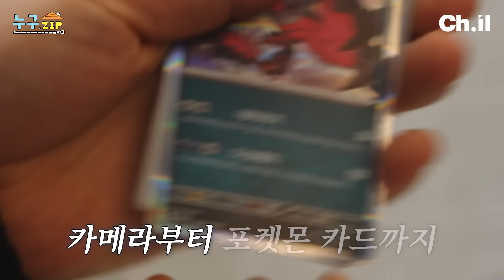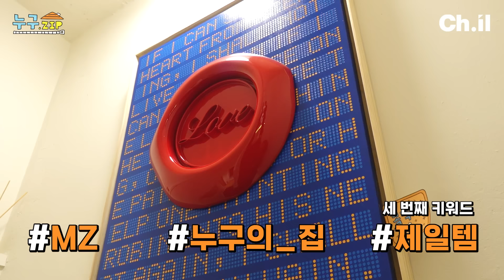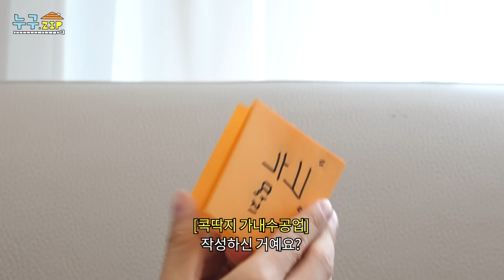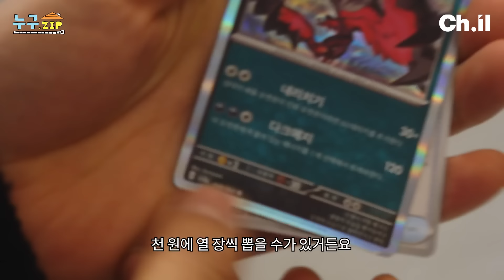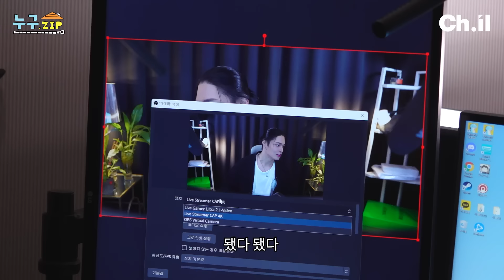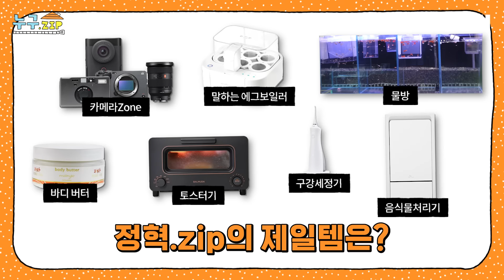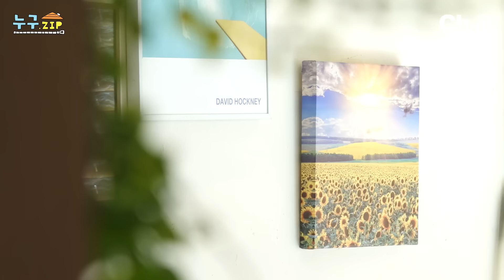모델 그만두고 물고기 키우는 32살 남자 근황....🐟 l 누구.zip 1화🏠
[정혁을 만나다] 물고기 100마리 키우면서 세컨하우스 마련한 32살 모델 근황.zip

⚡나락까지(?) 대비하는 미친 파워 J 연예인이 있다. ?
집안에 있는 모든 물건이 💸재테크용💰이라는 돈미새 정혁의 집 털어보실?